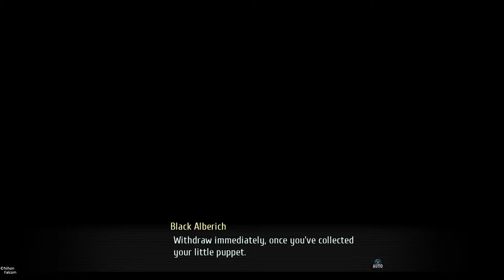Touring Erebonia 2 | The Legend of Heroes: Trails of Cold Steel IV | Part 138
We have finished our business in Ordis and now we have the freedom to roam more areas in the Western half of Erebonia, and we have alot more bonding, questing and exploring to do.